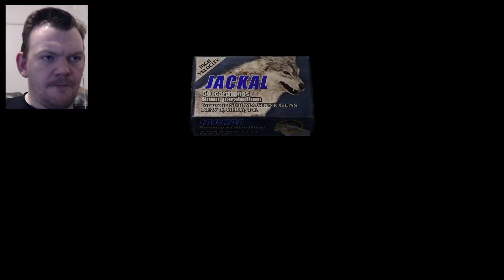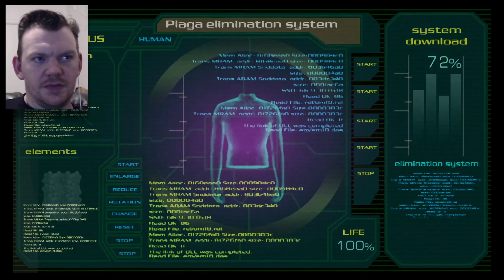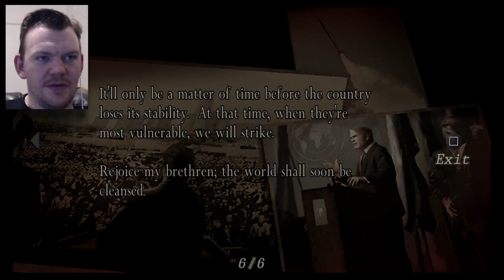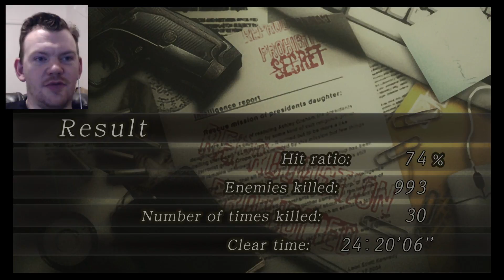RESIDENT EVIL 4 PART 30 END/SADDLER 2018 PS4 (1080p,60fps)